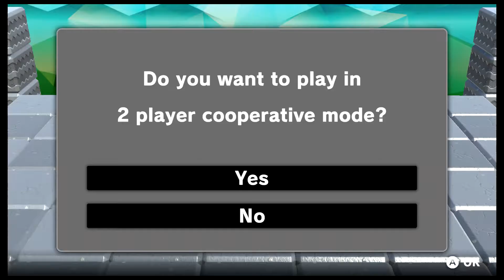Goonya Fighter - Commented first 8 minutes on Nintendo Switch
Multiplayer - up to 4 plyers
Price -   24,99 USD
Publisher - NA
Game Lenght - NA hours
Do I like it - NO!
Is it played by my 11 old daughter - no
Verdict - 0/10

I´m always looking for games I could play TOGETHER with my 11 years old daughter. Or at least some games she could play and enjoy. Or games I would enjoy :-)

So this video shows her playing the first minutes of the game...

Will she like it and keep playing? Or will we continue for the search of the best game?

This video shows only play footage of the game. No commentary. But those games we really like and play a lot, will get a separater review.

Are there any games you would recommend? Let us know. We will test it :-)